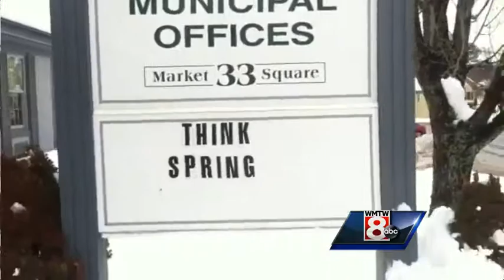Storm dumps heavy, wet snow on Oxford County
Wednesday night's storm dumped more than 15 inches of snow on the town of Paris. WMTW News 8's Paul Merrill reports.